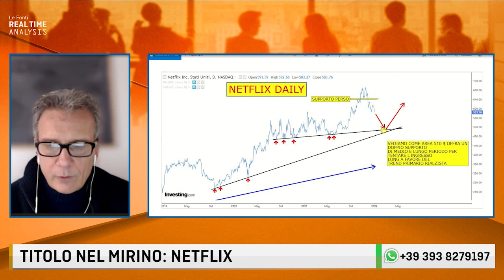TITOLO NEL MIRINO: NETFLIX